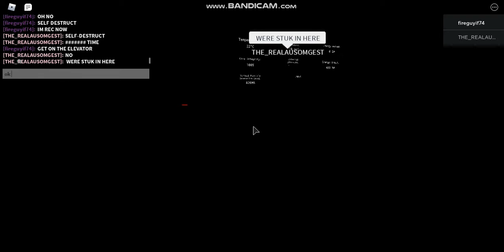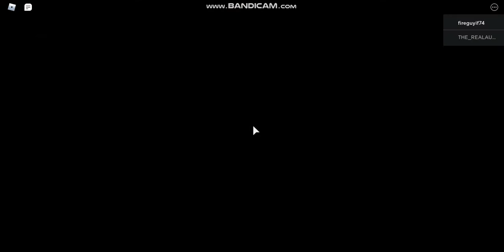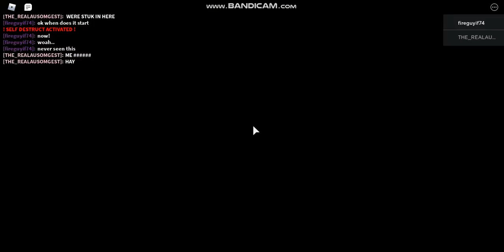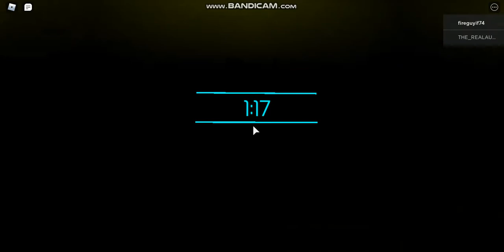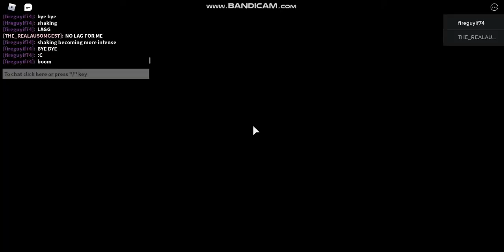Tau Inc. Research Facility - Self Destruct